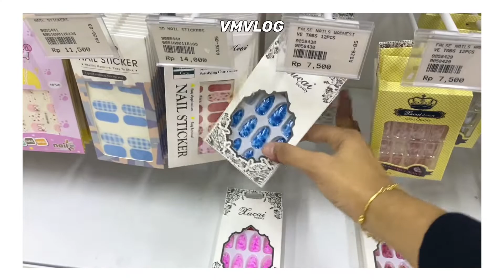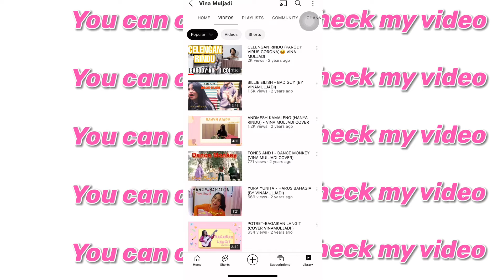𝙑𝙈 𝙑𝙇𝙊𝙂 #01 : 𝙬𝙝𝙖𝙩 𝙞 𝙚𝙖𝙩🍝 ,𝙨𝙝𝙤𝙥𝙥𝙞𝙣𝙜 𝙛𝙖𝙠𝙚 𝙣𝙖𝙞𝙡𝙨 💅🏼,𝙙𝙧𝙞𝙫𝙚 𝙖𝙡𝙤𝙣𝙚🚗